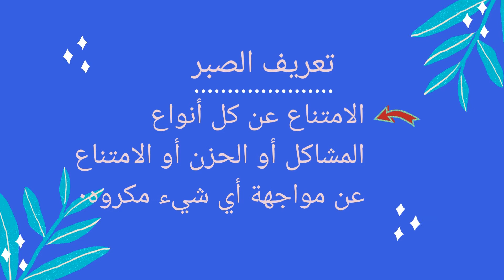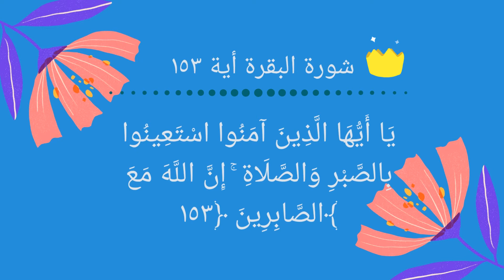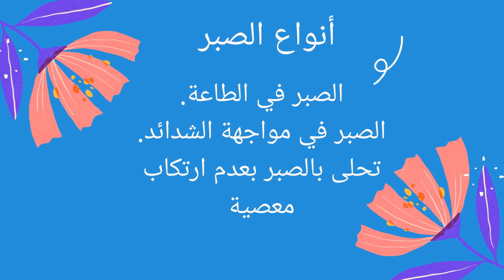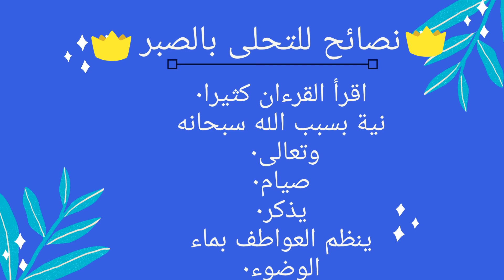Sabar | الصبر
Speaker: Khairunnisa Binti Abdul Rahman